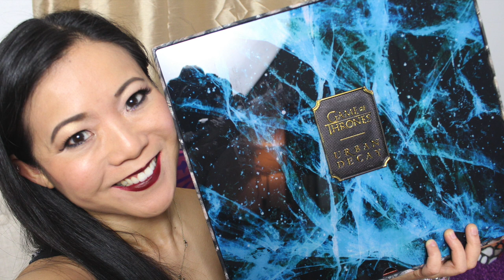Game of Thrones Urban Decay Makeup (Season 8 Chat & Cello Cover)!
Calling all Game of Thrones fans!  I have for you the Urban Decay x Game of Thrones new makeup with swatches and demo!  I have the UD | GAME OF THRONES Eyeshadow Palette, MOTHER OF DRAGONS
Highlight Palette, DRACARYS Lip & Cheek Stain, GAME OF THRONES 24/7 Glide-On Eye Pencil, GAME OF THRONES Vice Lipsticks, JON SNOW’S LONGCLAW Large Eyeshadow Brush, and ARYA STARK’S NEEDLE Flat Eyeshadow Brush.